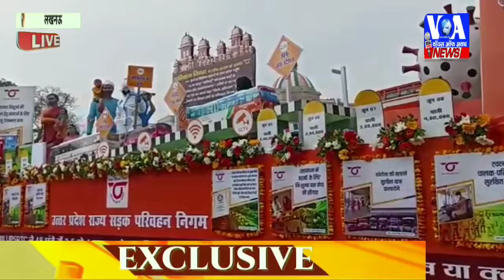27 January 2022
Disclmimer: copyright disclaimer under section 107 of the copyright act 1976,allowance is made for fair use for purposes such as criticism,comment,news reporting,scholarship,and research.fair use is a use permitted by copyright statute that might otherwise be infringing we expose harmfull and hate speeches which is spreading communalism in our loving country and provide facts,truth behind the news